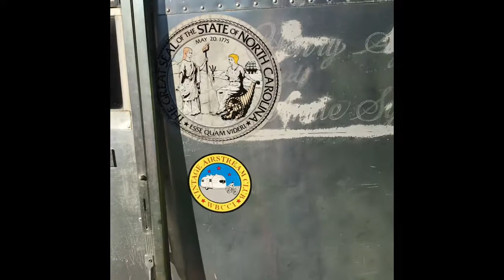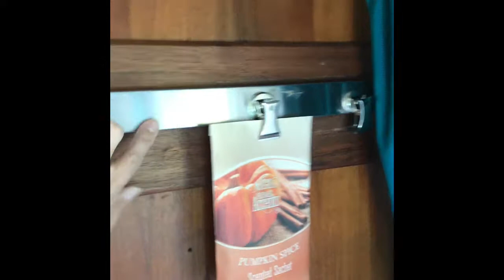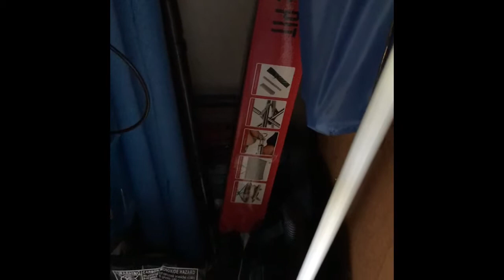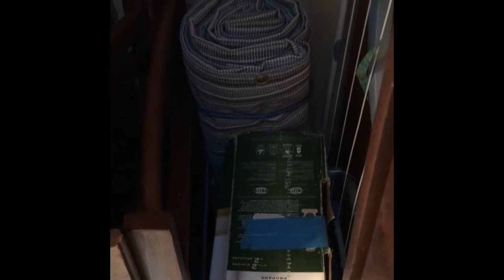Interior tour of original 1966 Airstream Overlander International